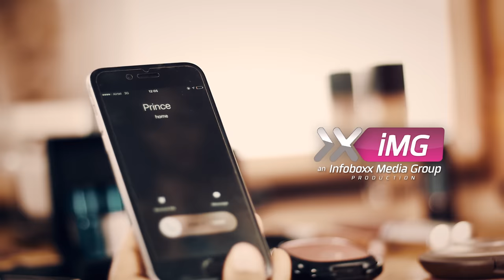Adina - Too Late (Official Video)